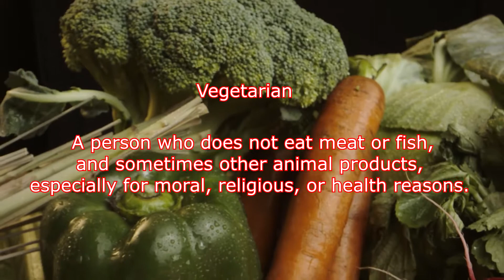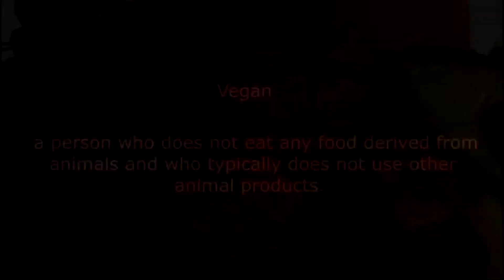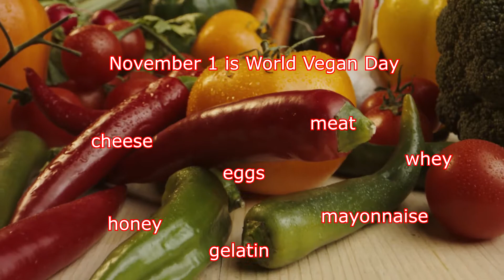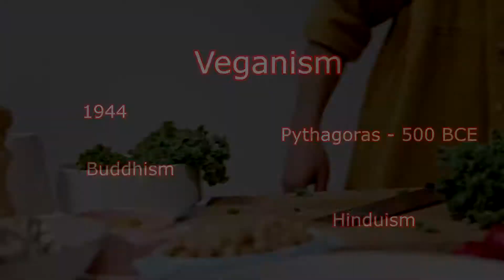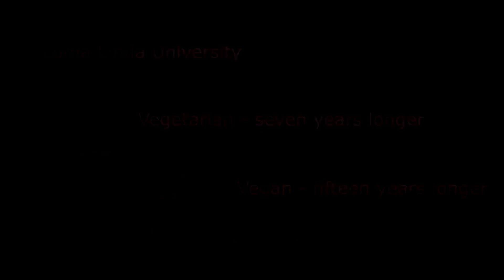Magka-iba pala ang "Vegetarian" o "Vegan" | #77 TRIPPSEARCHER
Ang pagkaka-alam ko ang Vegetarian ay pinaikling salita na Vegan hindi pala
magka-iba pala ito...

THIS CHANNEL :
The questions that I see around me, maybe your questions too and additional knowledge as well with tips and more...